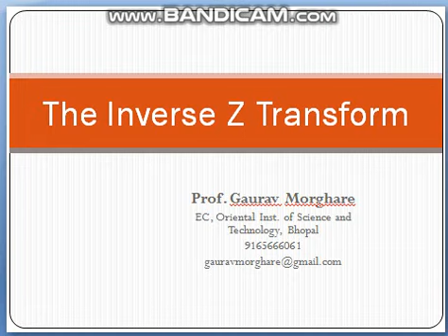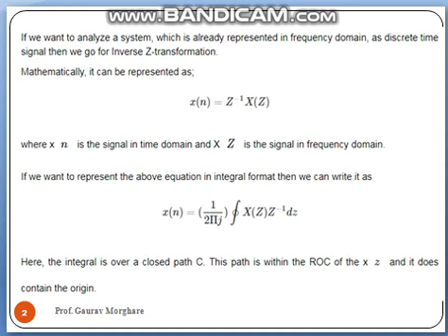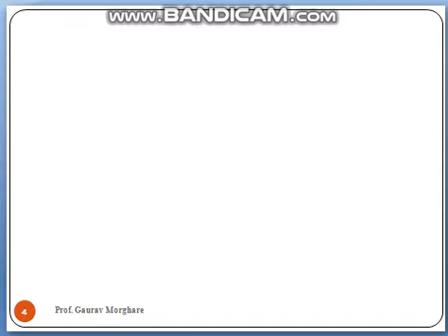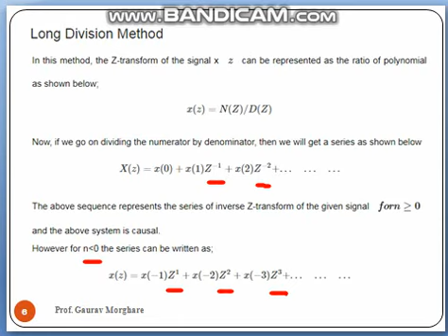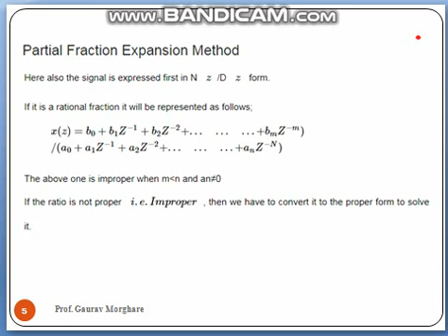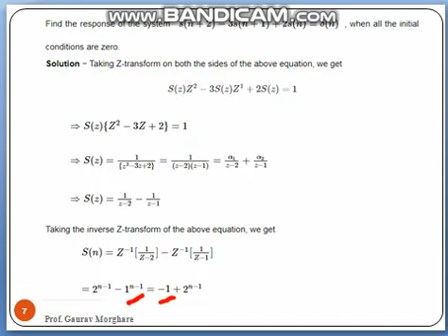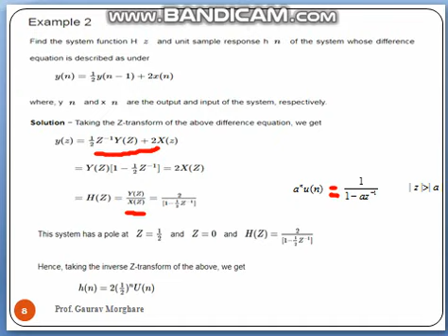Inverse Z Transform Lecture 4